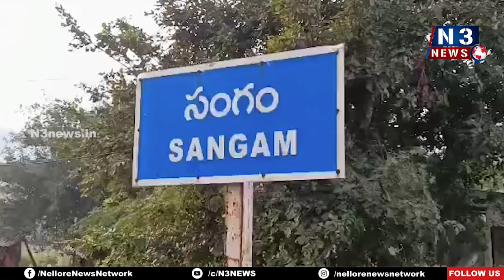జ‌గ‌న‌న్న‌కు చెబుదాంతో తీరిన స‌మ‌స్య‌...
- 13 రోజుల్లో స్పందించిన ఎంపీడీవో
- హిందూ స్మ‌శాన వాటిక‌ను వెంట‌నే అభివృద్ధి చేయాలంటూ ఆదేశాలు